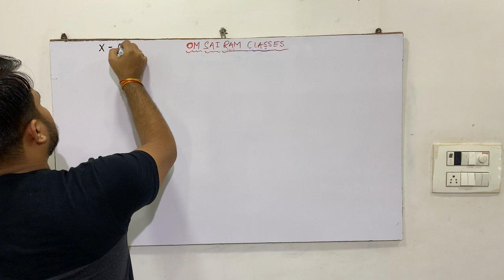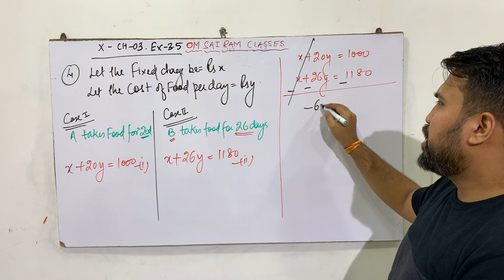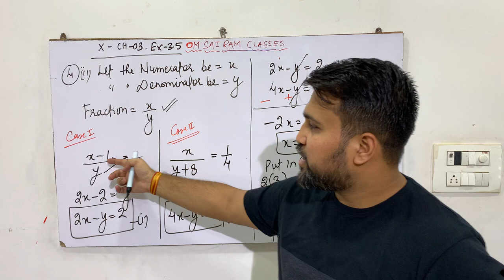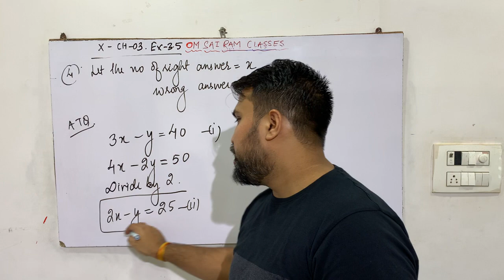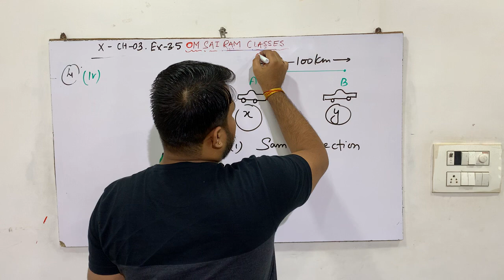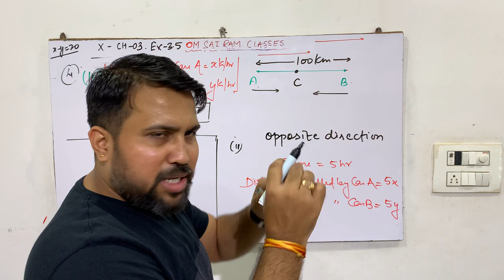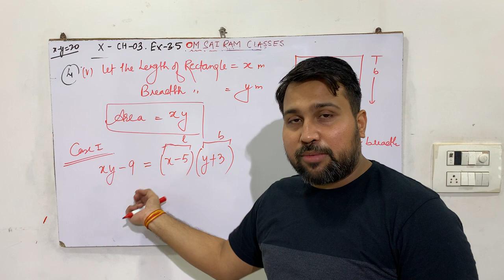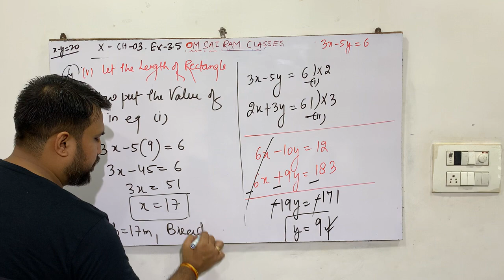CLASS 10,CHAPTER-03,NCERT EX-3.5 ,Q4 (ALL PARTS)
omsairamclasses LANGUAGE PROBLEMS EXPLAINED BEAUTIFULLY